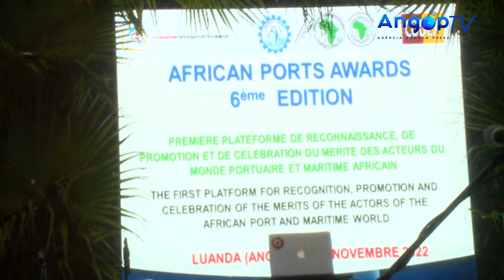Portos de África homenageados em noite de Gala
A Associação de Gestão dos Portos da África central e ocidental (AGPAOC), homenageou na noite da última quinta-feira, em Luanda, os portos da sua agremiação, numa gala que coincidiu com o 50º aniversário desta colectividade.